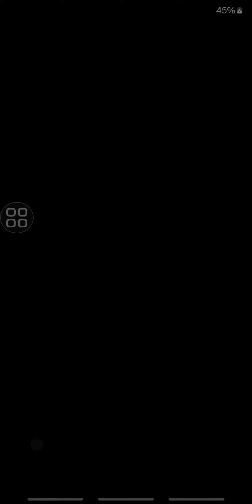Warcraft Rumble intro cinematic Warcraft Cinematic mobile game